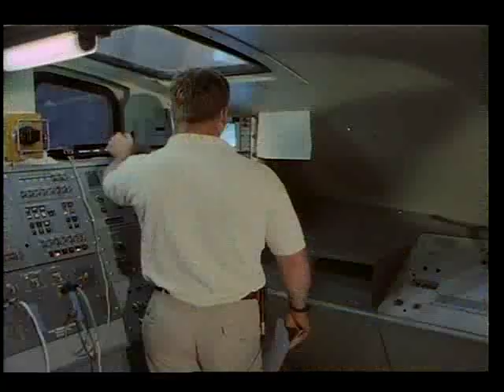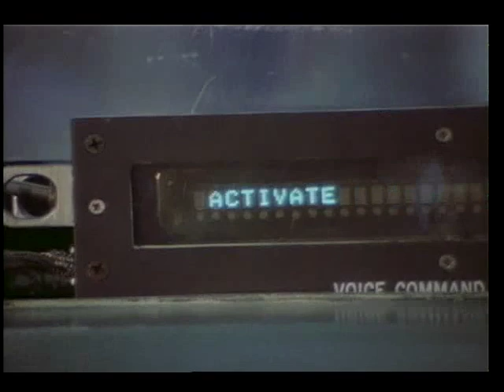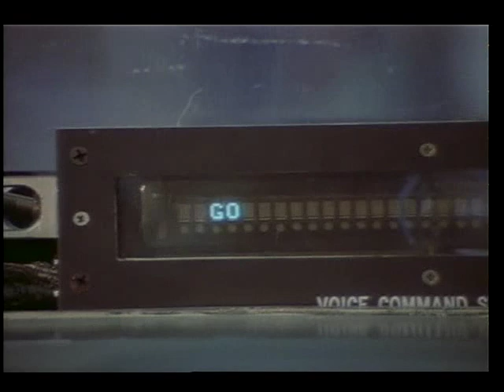STS-41 VCS Training with Mission Specialist Bruce Melnick and Bill Shepherd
Astronaut Bill Shepherd is shown using the Voice Command System (VCS) in the Manipulative Development Facility (MDF) under the eye of project engineers and crew trainers. The video shows VCS in action moving cameras around the MDF payload bay mockup. Released Sep. 1990.